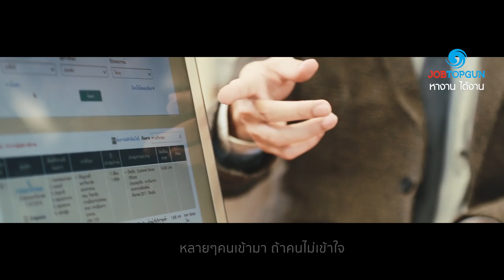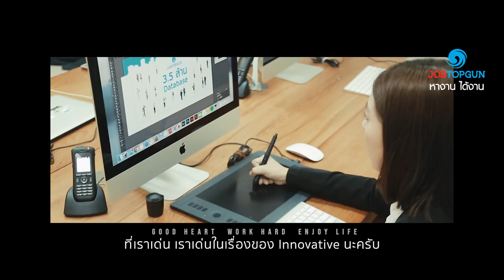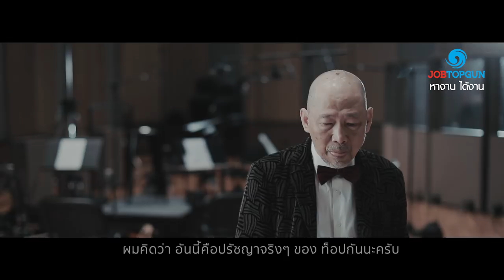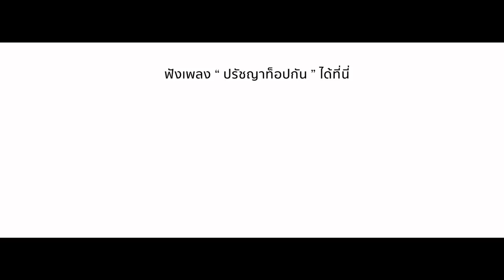The Story of US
มารู้จักบริษัทคนไทยที่ไม่ธรรมดา ฟัง “ CEO ท็อปกัน” พูดถึงปรัชญาบริษัท ผ่านเพลง “ปรัชญาท็อปกัน”
หรือฟังเพลง "ปรัญชาท็อปกัน" ได้ที่นี่